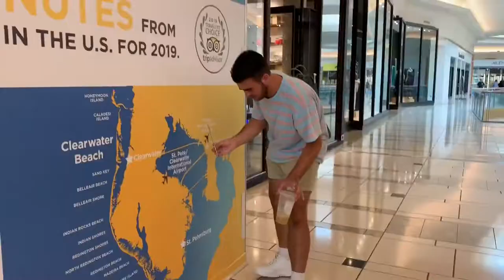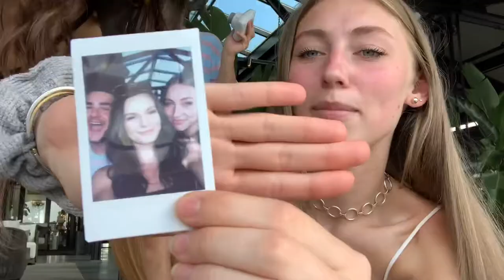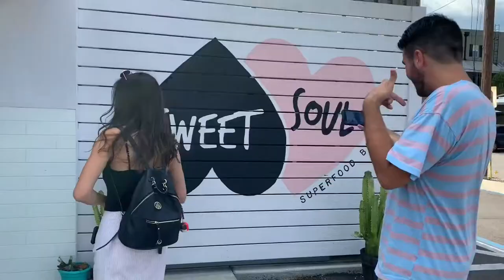getting a VIP tour of tampa from austin farmerie 🤪 | disney college program fall 2019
life exists outside of disney world? who knew?

thanks so much for watching everyone, i hope u enjoyed:) this day was seriously so much fun and i’m so glad i chose to vlog it so i can have it captured forever (srry didn’t mean to get sappy that’s gross)